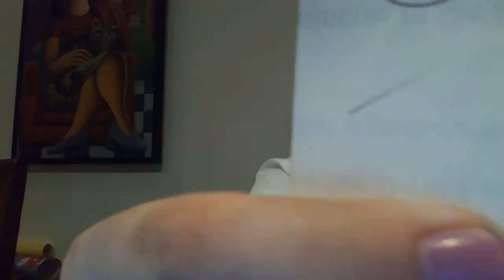BUISINESS NOWADAYS INSPIRED BY AMY CARROLL23 CARROL CHECK HER OUT